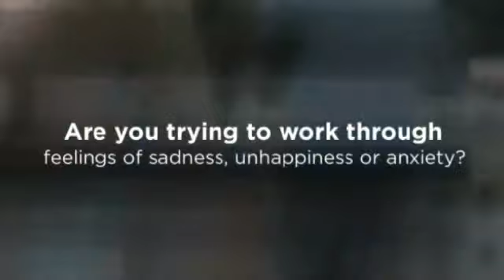Kenmore WA Psychotherapist - Center for Growth and Healing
Center for Growth and Healing
7800 NE Bothell Way Suite 155-B
Kenmore, WA 98028

Psychotherapist